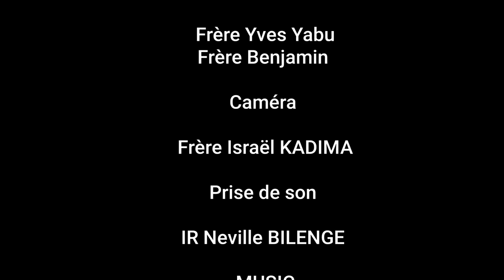Soeur Rose Ngalula _ Venez voir